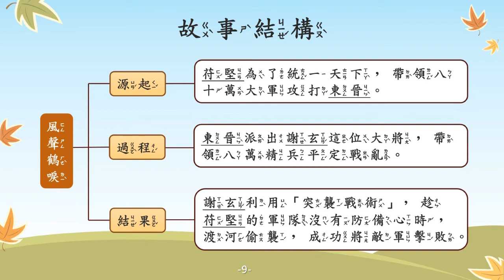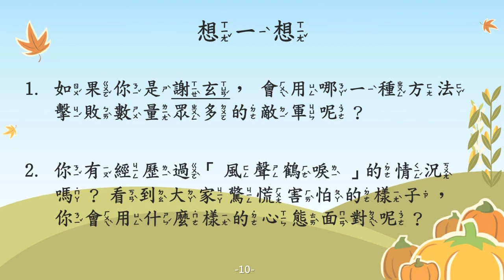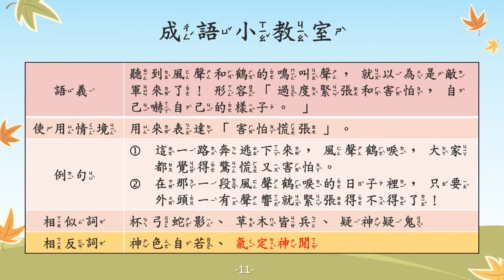風聲鶴唳【成語故事系列】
【風聲鶴唳】
形容過度緊張和害怕，自己嚇自己的樣子。

【故事摘要】
苻堅是前秦的國軍，野心強大，因為想要統一天下，便率領八十萬大軍攻打東晉。而東晉也只好派出謝玄，帶領八萬精兵平定戰亂。

雖然苻堅的實力雄厚，卻因為謝玄巧妙的突襲戰術，讓士兵們嚇得四處奔逃！在逃跑過程中，大家只要聽到風吹過的聲音，或是鶴的鳴叫聲，都以為是晉軍追來了，只能不斷的往前逃。

後來，謝玄便率領軍隊，一口氣將苻堅的八十萬雄兵打的一敗塗地，苻堅也只能沮喪的逃回北方去了！